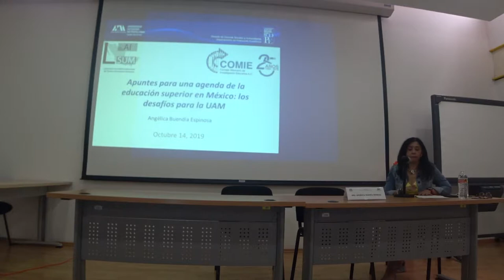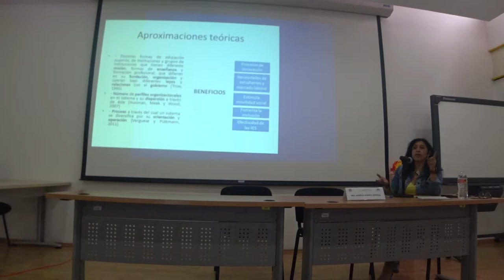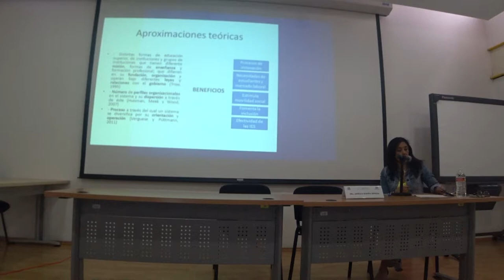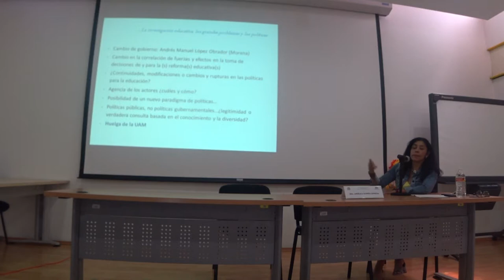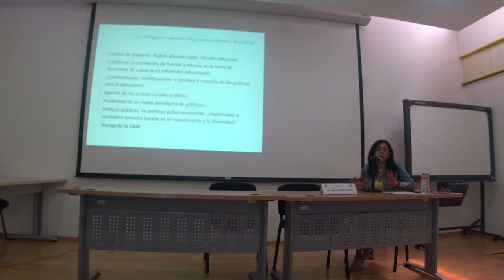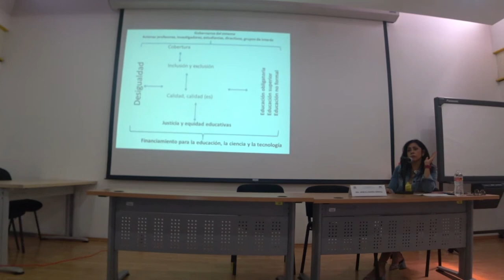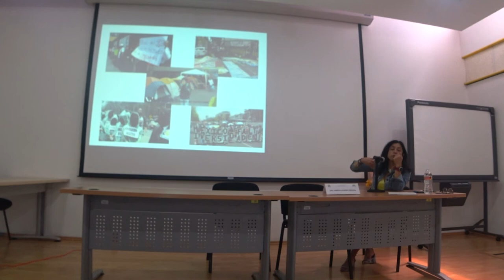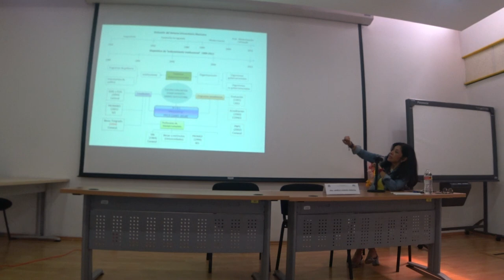Dra. Angélica Buendía - La educación y la 4T - P1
primera parte de la conferencia